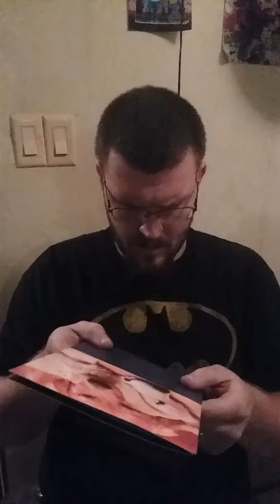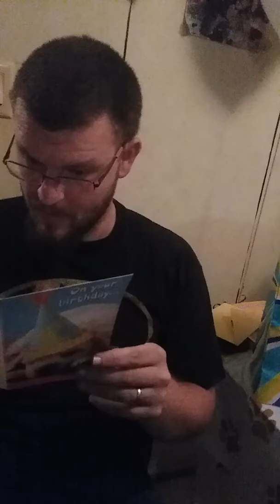My honey Mark opening his gifts!